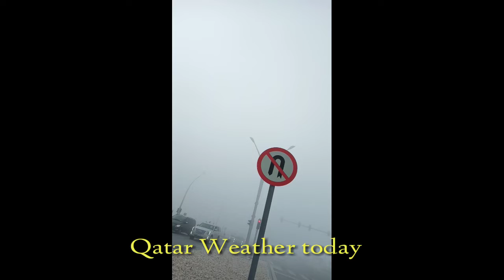DRIVE SLOWLY | Qatar Weather today |Tribu Mandirigma Tv